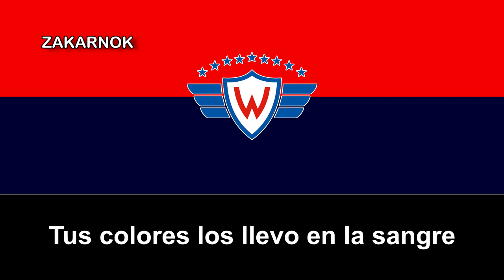Himno del Jorge Wilstermann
El Club Deportivo Jorge Wilstermann, más conocido como Jorge Wilstermann o simplemente Wilstermann, n. 1​ es un club de fútbol de la ciudad de Cochabamba, Bolivia. Fue fundado el 24 de noviembre de 1949 por un grupo de trabajadores de la línea aérea Lloyd Aéreo Boliviano. Actualmente participa en la Primera División de Bolivia.

Institucionalmente, el Club Wilstermann es la entidad deportiva más importante de Cochabamba. Deportivamente, es el club más grande y ganador en la historia del fútbol cochabambino, así mismo, debido a su historia, palmarés e hinchada, es uno de los grandes clubes del fútbol boliviano.

Los colores que identifican al club son el Rojo y Azul, la casaca y el short respectivamente. El escudo contiene la "W" de Wilstermann, 5 estrellas que reflejan la calidad del equipo, y 3 alas a cada lado que hace referencia al origen aviador que tiene el club, lo cual junto al nombre del club, rinden homenaje al primer piloto comercial de Bolivia Jorge Wilstermann.

A nivel nacional Wilstermann tiene 15 campeonatos nacionales y 8 subcampeonatos en la Primera División de Bolivia desde el inicio del profesionalismo en 1950, de los cuales tiene el récord de ser el primer y único club boliviano en lograr un tetracampeonato.

Es, junto a The Strongest, el segundo equipo con más títulos a nivel nacional en la Primera División de Bolivia. Fue el máximo ganador de la Primera División de Bolivia desde 1957 hasta 1984, siendo uno de los dos únicos clubes en haber tenido esa distinción.

A nivel internacional tiene 25 participaciones internacionales en torneos de Conmebol, siendo parte del juego inaugural de la Copa Libertadores de América, su mejor ubicación en la misma fue la llegada a semifinales en la edición de 1981, así mismo fue el primer conjunto boliviano en avanzar de fase y llegar a esa instancia en el torneo continental. Destaca también la participación en la edición 2017 donde el Rojo llegaría a los cuartos de final superando tres fases.

Las rivalidades del conjunto aviador son el Aurora, frente al cual disputa el clásico cochabambino y el Bolívar, de la ciudad de La Paz, cuya rivalidad es denominada como «clásico nacional»,2​. También mantiene rivalidades tradicionales con Blooming, Oriente Petrolero, San José y The Strongest.